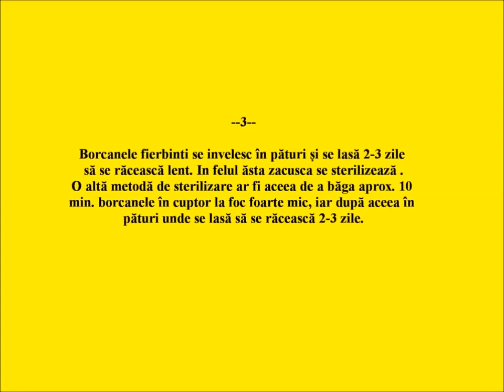Zacusca De Vinete Facuta In Casa - Reteta Video La Ceaun Pas Cu Pas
OP INFO va invita sa vizualizati……..
Zacusca De Vinete Facuta In Casa - Reteta Video La Ceaun. Rețetă fără E-uri

      Zacusca de vinete reteta veche, simpla, clasica, traditionala, reteta care iese minunat de gustoasa.
      Zacusca de vinete este reteta pe care o folosim cel mai mult la conservele pentru iarna.
      Zacusca este o mâncare de legume proaspete, coapte sau prăjite în ulei, găsită în mai multe țări din Balcani.
      Principalele ingrediente sunt vinetele coapte, gogoșarii (sau ardeii roșii) copți și ceapa tăiată. Mai pot fi adăugate roșii, ciuperci, morcovi, dovlecei, etc.
      Există numeroase varietăți de zacuscă, în funcție de ingredientele folosite.
      Se mai adaugă și condimente, printre cele mai folosite fiind piperul și foile de dafin.
      Se consumă în special întinsă pe pâine.
      Reteta se gaseste in video...!!!

Dragi prieteni! Bine ați venit pe canalul de YouTube OP INFO!
Aici veți găsi postari referitoare la subiecte folositoare sau de actualitate!
Vă rugăm să păstrați discuțiile pe acest canal in limitele bunului simt respectandu-i pe ceilalti. Abțineți-vă de a folosi expresii rasiste sau sexiste, precum și insulte personale.
Sper să vă placă tuturor videoclipul!
Vizionati si alte materiale video incarcate anterior pe acest canal de YouTube.
Vă mulțumesc pentru comentarii, aprecieri si abonarea la acest canal.
Multumesc prieteni.
Daca doriti, vă rugăm să faceți clic pe butonul de notificare YouTube 🔔 pentru urmatoarele clipuri incarcate.